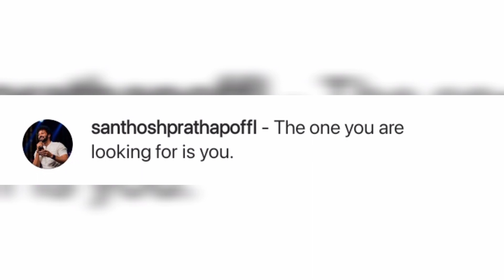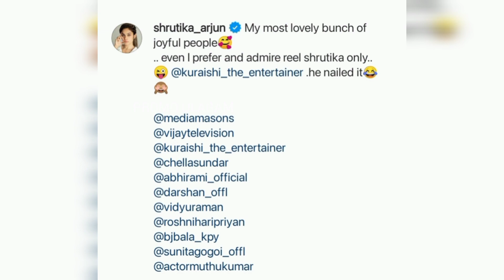Ellarum🥺 mela varalum🤧😥 nu nenaipaanga🙏😇!!! | Enakku😍 romba pudichavanga💞💫 ivanga💜❤